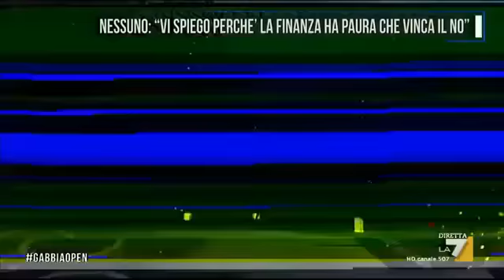il sig. Nessuno: «Vi spiego perchè la Finanza ha paura che vinca il No»